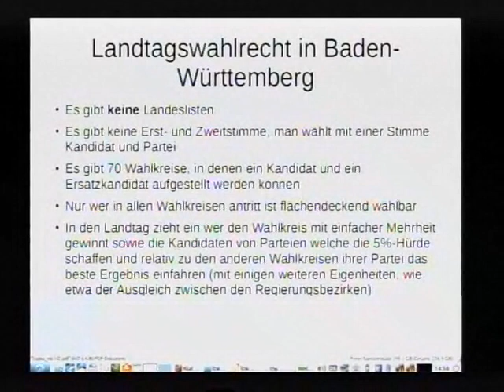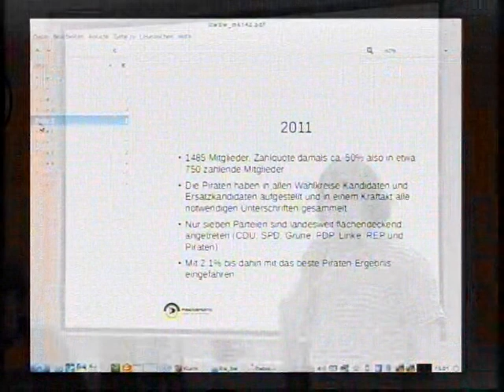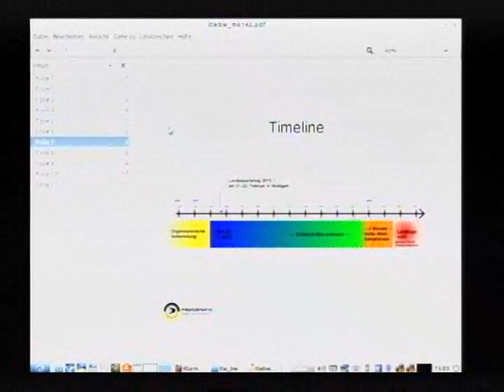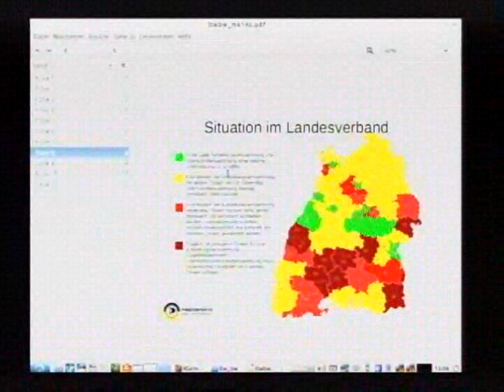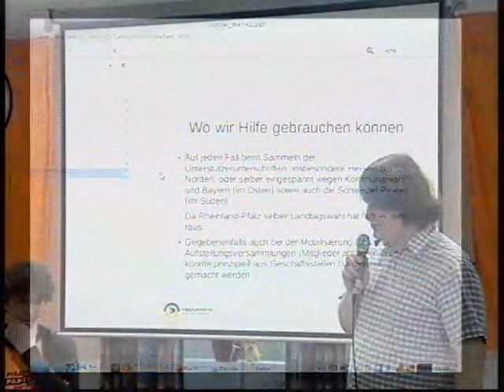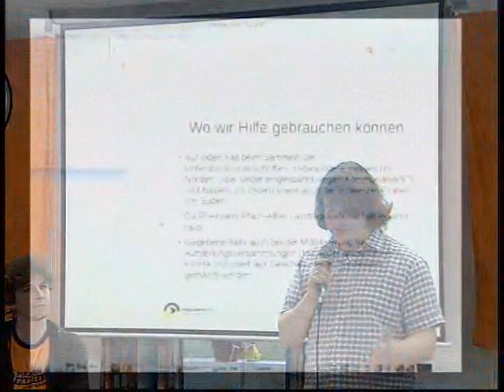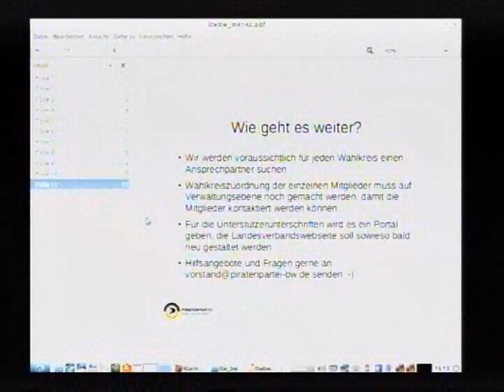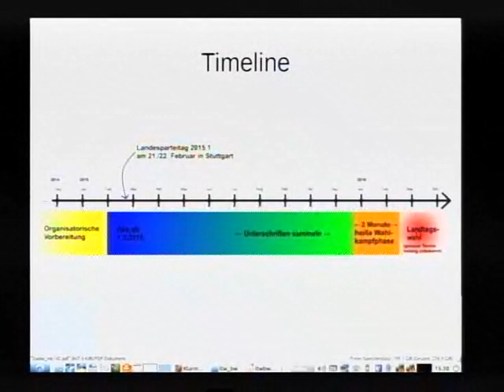Marina Kassel 14.2: Landtagswahl Baden-Württemberg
Die Landtagswahl Baden-Württemberg findet im Frühjahr 2016 statt. Zur Teilnahme benötigen die Piraten in BaWü mehrere tausend Unterschriften und die Unterstützung aus dem ganzen Bundesgebiet.